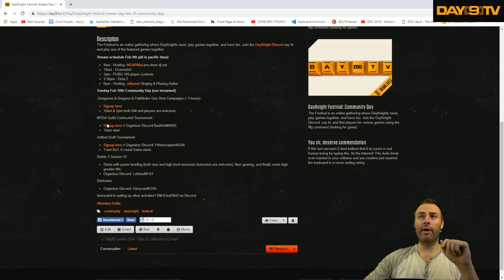Day[9]'s Day Off - Wargroove P1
Wargroove just released and I'm eager to check it out!